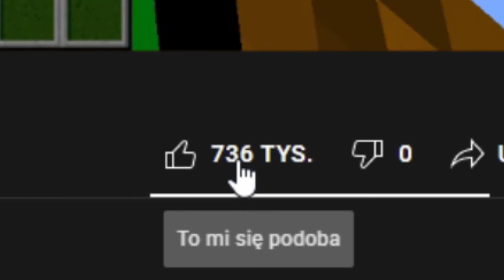34 MINUTY OPOWIADANIA HISTORII Z TERRARII | Hypixel Bedwars #47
Cześć! W dzisiejszym odcinku z naszej serii Minecraft zagrałem na serwerze Hypixel w Dwójki Bedwars! Nie poszło mi zbyt dobrze, ale działy się rzeczy niesłychane... Zapraszam do oglądania! ;P

💥 Serwer, na którym gram: mc.hypixel.net

Jeżeli odcinek się spodobał, zostaw like! Jeżeli więcej odcinków się spodobało, zostaw suba! Jeżeli masz pomysł na zmianę, wyraź swoją opinię w komentarzu!

FAQ: Wersja?
1.16.5
Muzyka?